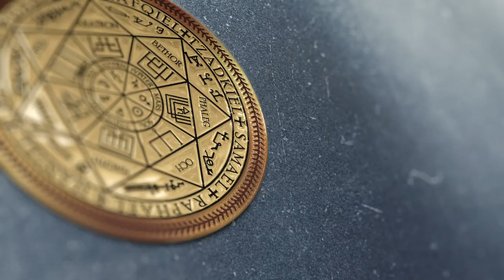Разговор с кошкой Эльзой в сеансе чистки дома | ARGOVP2 регрессивный гипноз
✅ По вопросам сеансов - администратор Ольга Разговор с кошкой Эльзой в сеансе чистки дома | ARGOVP2 регрессивный гипноз
00:00 Разговор с кошкой Эльзой
01:54 Заправка энергиями
02:29 Кошка хочет гармонии
04:20 Возвращаем кошку